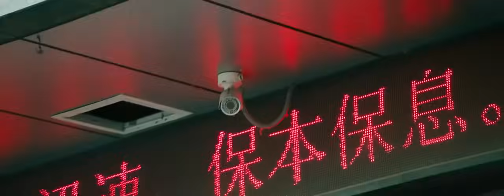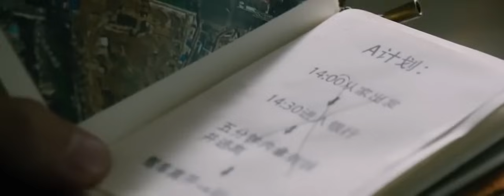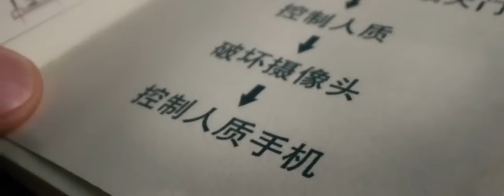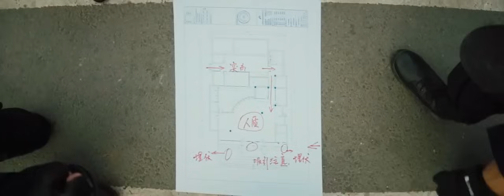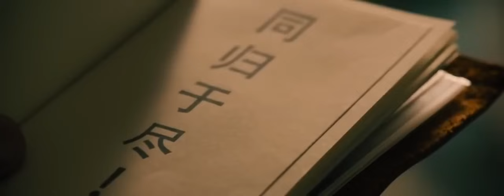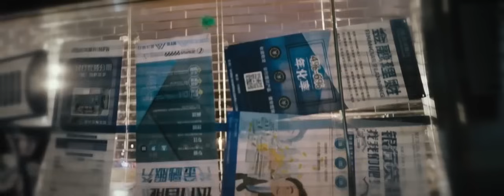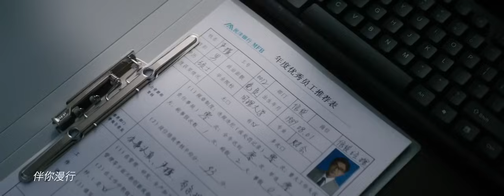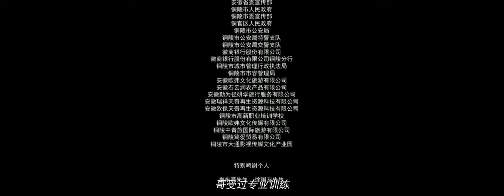【大赢家】 董成鹏、大鹏、 柳岩、代乐乐、张子贤、田雨领衔主演的警匪爱情动作喜剧片 The Winners dianying 高清 1080P 电影片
《大赢家》是由于淼执导，董成鹏、柳岩、代乐乐、张子贤、田雨领衔主演的警匪爱情动作喜剧片。

该片讲述了一场银行抢劫演习，所有人都以为是走个过场，但没想到扮演“劫匪”的银行模范职员严瑾却做足了准备。他与公安局长想的一样，即使是演习，也容不得弄虚作假。这场对弈，真正的大赢家，只有可能属于最认真的那个人的故事。

剧情简介
剧照故事主人公严谨，文武双全，是一名退伍老兵，做事认真，性格内敛。复员后参加了自学考试，取得金融硕士学位，在银行工作已经五年。

在银行同事们眼里，严瑾是个十足的怪咖，凡事认真恪守原则，总是得罪行长，以至于连累大家奖金泡汤。一次偶然的机会，银行接到公安局举办的抢劫演习的任务，大家都想糊弄过去早点回家，严瑾却认认真真当起了“劫匪”  。一场银行抢劫演习，所有人都以为是走个过场，但没想到扮演“劫匪”的银行模范职员严瑾却做足了准备。他与公安局长想的一样，即使是演习，也容不得弄虚作假。这场对弈，真正的大赢家，只有可能属于最认真的那个人

✅美国老人医疗保险 [ 红蓝卡 ] (65岁及以上)